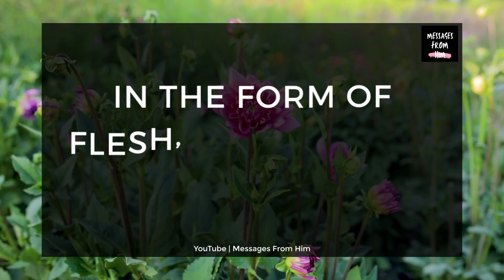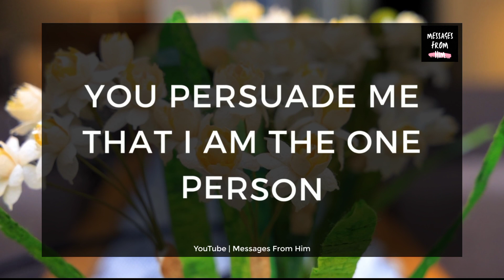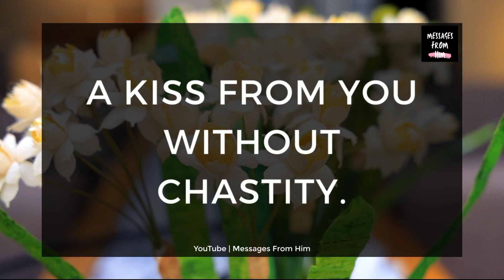🌹Divine Masculine to DF 💌 "I Am That One Person You Should Ever Be With " Tarot Reading 💌👩‍❤️‍👨💕🔥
🌹Divine Masculine to DF Message💌 "I Am That One Person You Should Ever Be With "  Tarot Reading Online 💌👩‍❤️‍👨💕🔥

For watching this video, I really thank you. I'm incredibly appreciative of the universe for giving me the chance to interact with you all through this video. Thanks to everyone who watches my videos and is a subscriber, I send you all my love and best wishes.

RELATED QUERRIES :
divine masculine
leo daily tarot reading